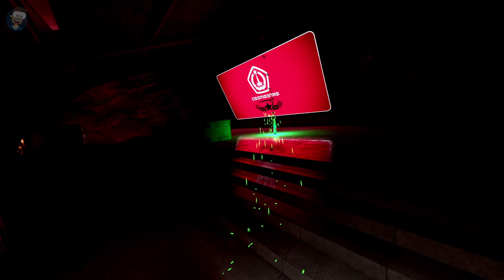🥽 Lets Play - Red Matter 2 / Dunkel und Irrgarten hier 03 / Meta Quest 3 🥽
Red Matter 2 ist ein einzigartiges, immersives Rätsel-Adventure, das dich auf eine adrenalinreiche Reise in die Weiten des Weltraums in einer dystopischen Welt des Kalten Krieges mitnimmt. Schlüpfe in die Rolle von Sasha, einem Agenten, der auf einer Mondbasis von einer Spionin aufgeweckt wird und die Geheimnisse der mysteriösen Roten Materie aufdecken soll.

Bei der Erkundung der visuell atemberaubenden volgravianischen Basen mit Gänsehaut-Atmosphäre wirst du mit kniffligen Rätseln, rasanten Kämpfen und Plattformer-Mechaniken konfrontiert, die dich in Atem halten werden. Mit Hilfe deines Hacking-Werkzeugs und deines Jetpacks hast du die Freiheit, durch die Lüfte zu schweben und dich ohne Grenzen durch die Welt zu bewegen.

Entdecke die Geheimnisse dieser vollständig realisierten Welt, indem du Umwelt-, Physik- sowie Logikrätsel löst und dich in Terminals einhackst, um an wichtige Informationen zu gelangen. Aber sei auf das Unerwartete gefasst, denn Volgravia hat Maßnahmen ergriffen, um seine Geheimnisse zu schützen.

Begib dich auf eine emotionsgeladene Reise während du der Spur folgst, die jemand aus Sashas Vergangenheit hinterlassen hat. Erkunde eine vollständig interaktive Welt, die das Gefühl der Immersion in der virtuellen Realität verstärkt. Red Matter 2 ist das ultimative VR-Abenteuer und ein Muss für jeden, der ein mitreißendes, beeindruckendes und unvergessliches Erlebnis sucht.

MEIN EQUIPMENT

VR Games deutsch, VR Virtual Reality Games, Virtual Reality, VR Gaming, Letsplay, deutsch, gaming, Red Matter 2, Walkthrough, VR deutsch, Meta Quest 3, Meta, Quest 3, german, komplettlösung,